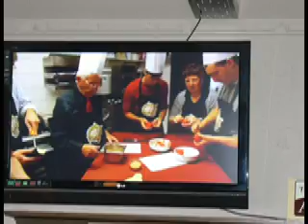Platteau Kookt Deel 2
week van de smaak